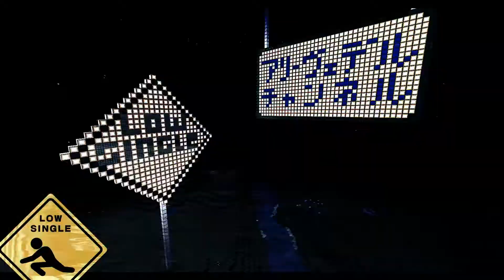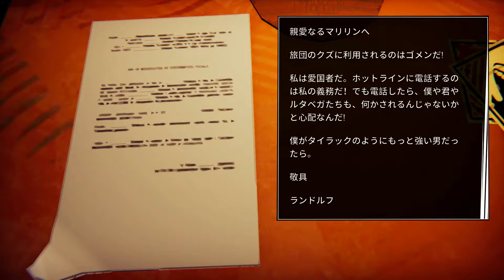#15 ロードトリップアドベンチャー【 ROAD 96 ロード 96 】実況 もつれて絡む愛情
アレックスを中心とした家族愛のエピソード。ひた隠しにしてきた秘密を抱えているが故に、アレックスに対して真正面から向き合うことができないファニーとジョン。その傷ついた魂を今癒します！！（大きく出たな）